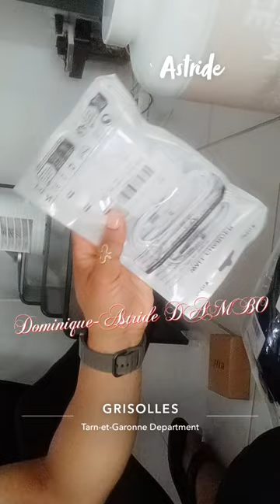31 juillet 2024